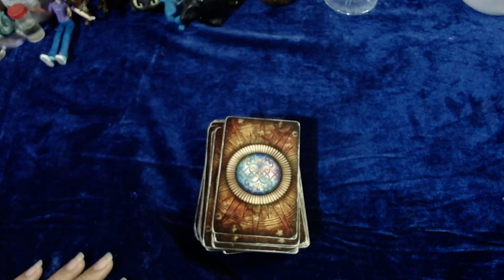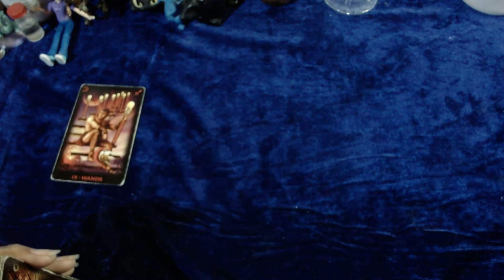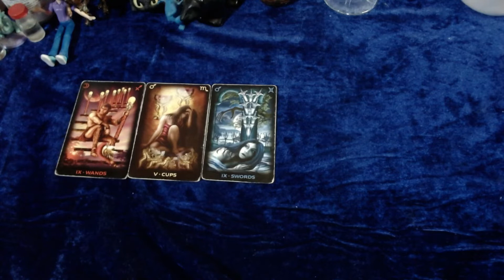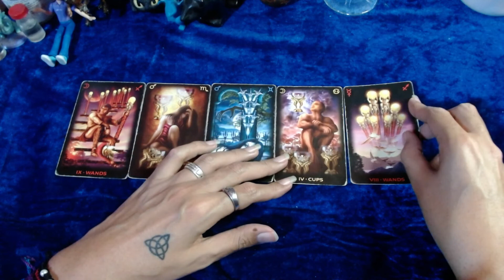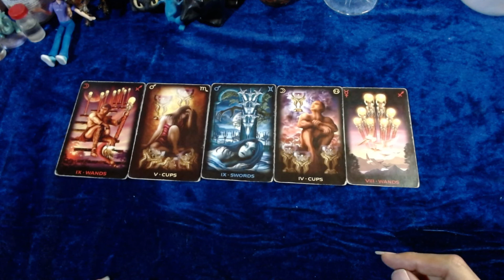♎LIBRA 🔴Enfocate en lo positivo🔴- 16 al 31 de marzo del 2022